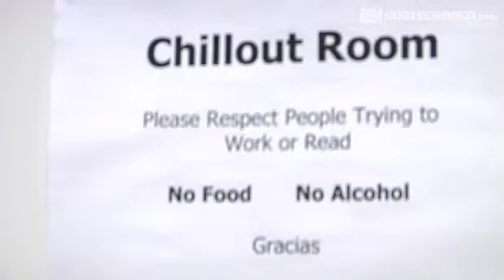HelloBCN Hostel | Barcelona | Hostelworld.com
Video of HelloBCN Hostel in Barcelona, Spain from Hostelworld.com. View common room, dormitories, private rooms, reception area and more.